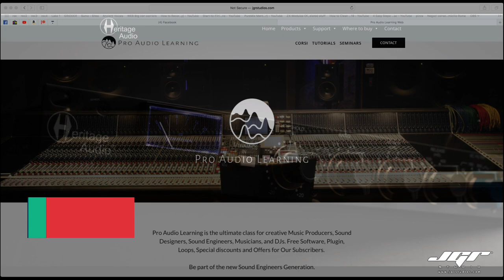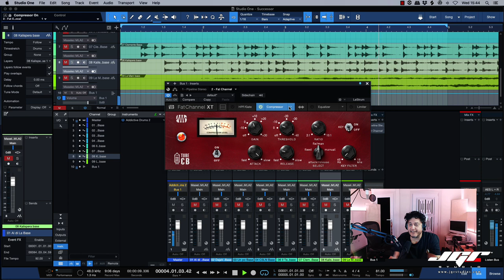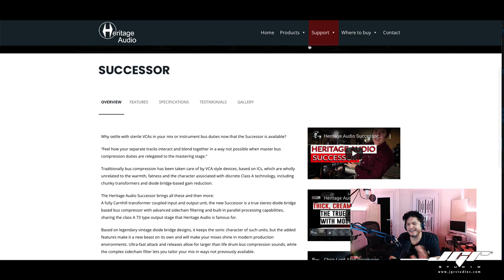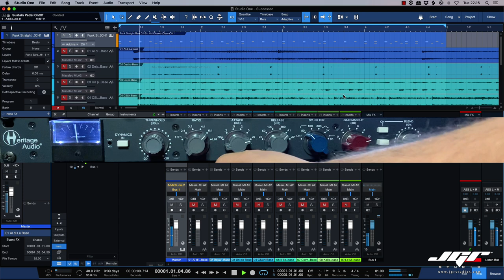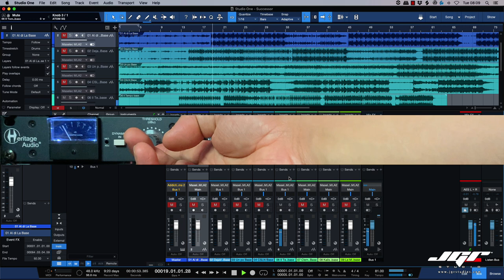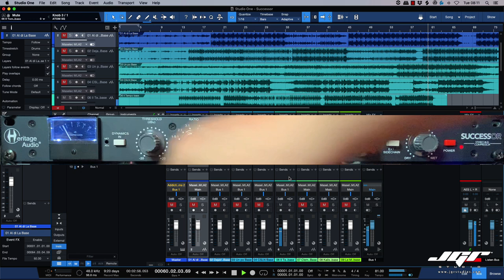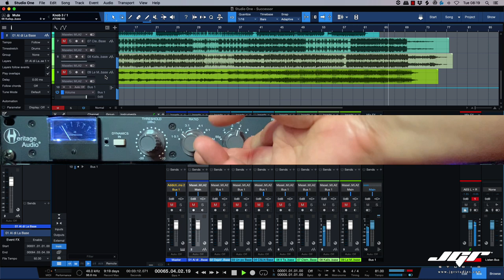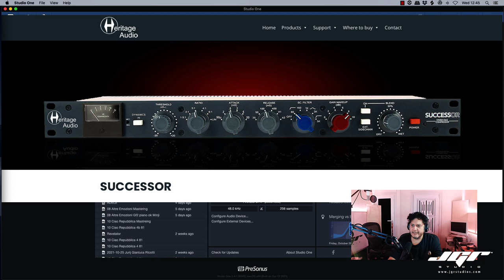Heritage Audio Successor Compressore a diodi da Mix e Mastering ITA